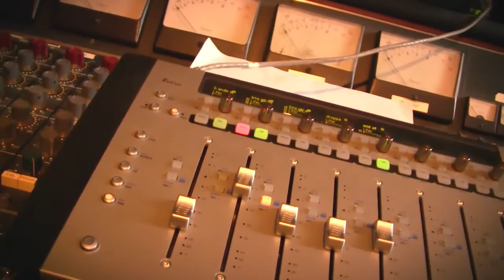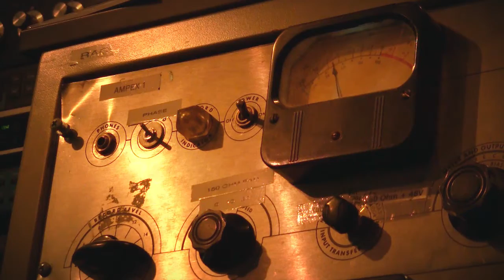SKELETON KEY (Gravity Is The Enemy - studio sessions)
The new SKELETON KEY album: GRAVITY IS THE ENEMY
available on Arctic Rodeo Recordings

Produced with: BRYCE GOGGIN
Album graphic design: STEFAN SAGMEISTER

Video description: The savory random sounds
of New York's SKELETON KEY
at Trout Recording Studio (Brooklyn)